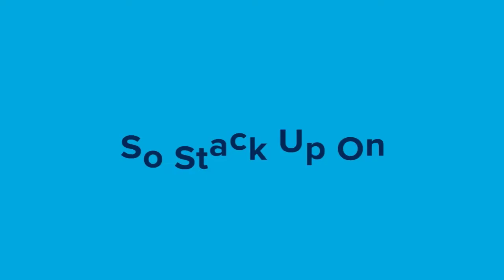Product Review LifeVantage Vitality Stack Product Overview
⭐ Join our Online Family by signing up for your FREE Account and begin your Journey to ACTIVATED LIVING!

Vitality Stack™ is carefully sculpted to make sure your brain, heart, eyes, and other vitals are working at peak performance. Choose between separate bottles, or convenient individual serving packets, of Protandim Nrf2 & NRF1, ProBio, and Omega+.